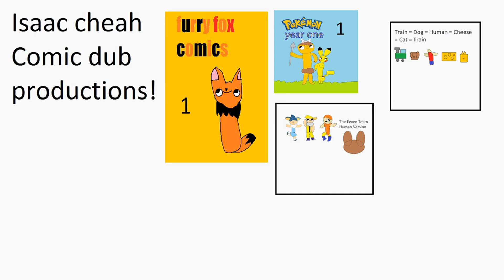Furry Fox Comic Dub Shorts #157 What is this?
The 157th strip was released in April 25, 2022